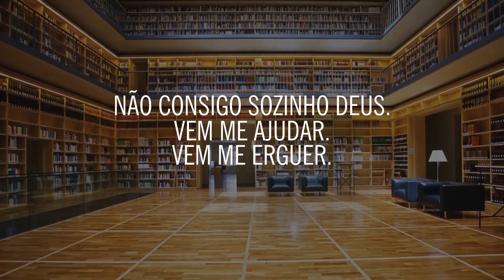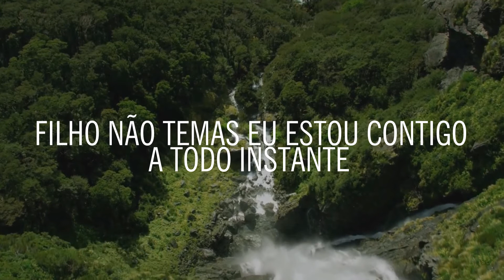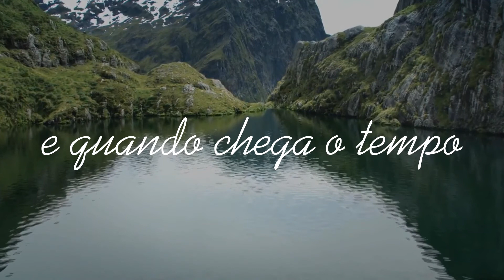A CHANCE | Hallisson Felipe | HD | (LyricVIDEO®) BÁRBAROS